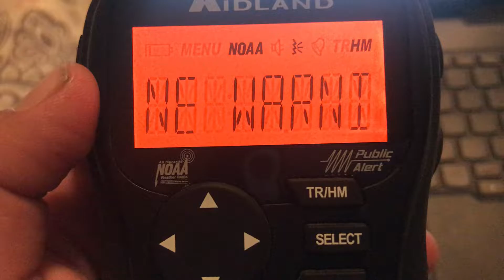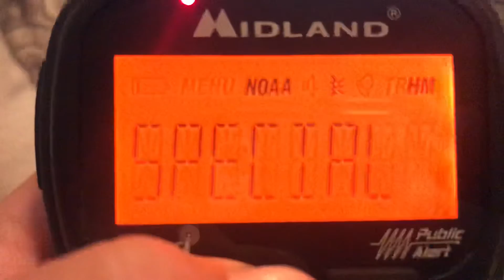Special Marine Warning 1/5/19 KWO37